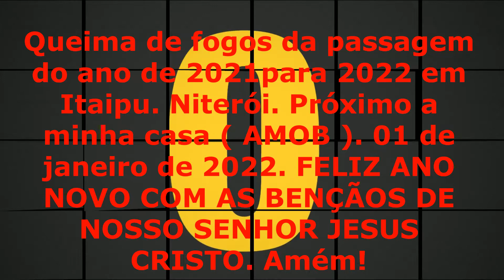Queima de fogos da passagem do ano de 2021 para o ano de 2022 em Itaipu AMOB.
Visto da AMOB ( Associação de Moradores do Bairro Boa Vista Itaipu.
Clips filmados pelo morador Zé Paulo ( Fotógrafo Paulo Resende ).
Som original. Som local e tres músicas de fundo dos arquivos do próprio Youtube.